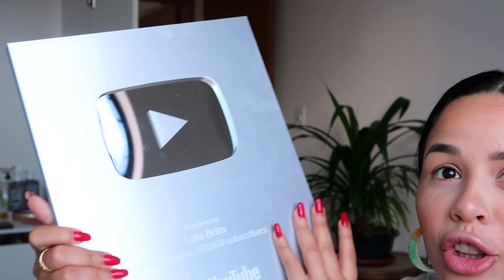INVADI AS MAQUIAGENS da minha irmã E ME MAQUIEI como os mais CAROS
- - - - - - - - - - - - - ABRA PARA MAIS INFORMA- - - - - - - - - - - - - - - - - - - - - - - - - - - - - - - - - - - - - - - - - - - - -
CX POSTAL: CEP 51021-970 CX 4098